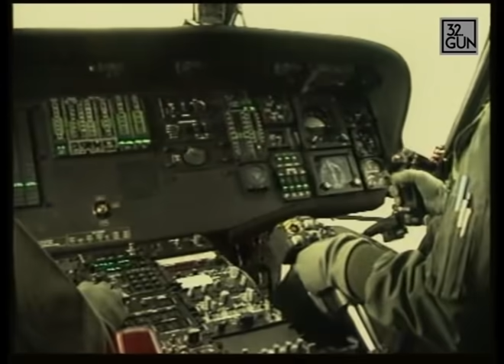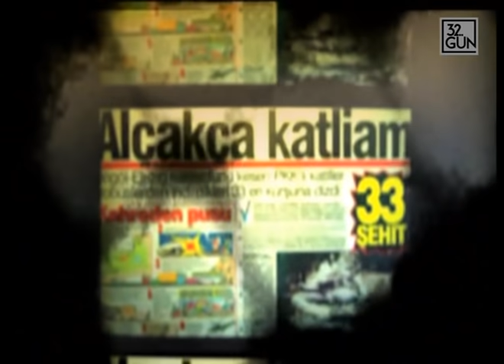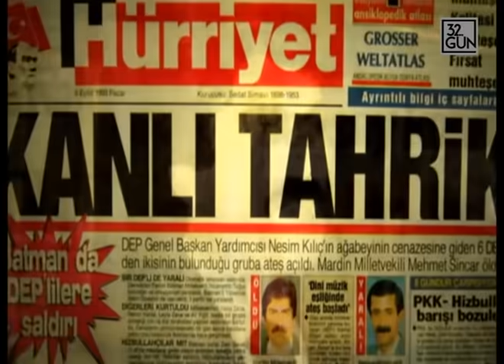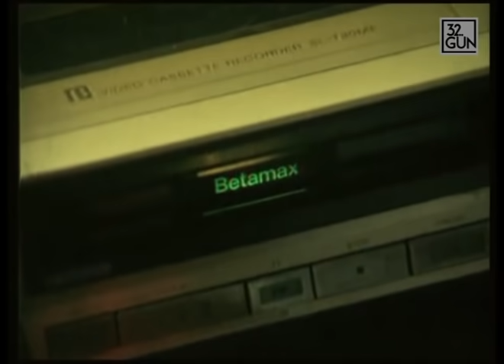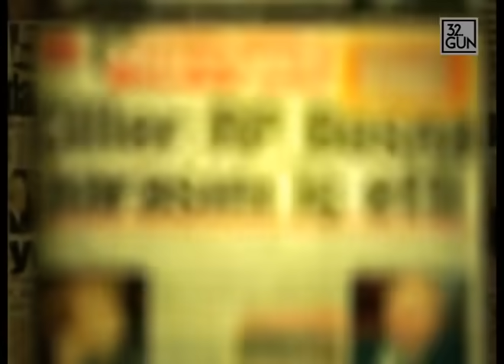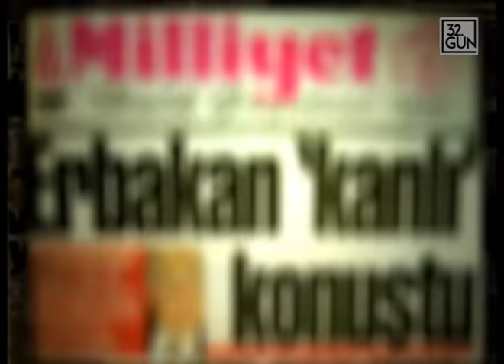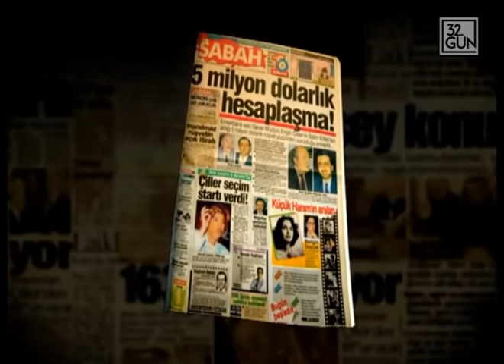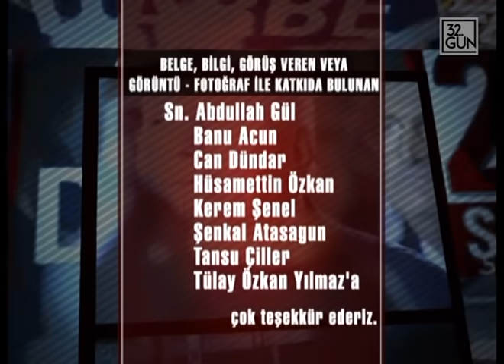28 Şubat Belgeseli 3. Bölüm | 32.Gün Arşivi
“Son Darbe: 28 Şubat” belgeseli Türk demokrasisinin en önemli yol kazalarından biri olan 28 Şubat sürecini anlatıyor. Turgut Özal'ın ölümünden AK Parti'nin iktidara gelişine kadar olan dönemi inceleyen ve 12 bölümden oluşan belgeselde her bölüm 1 yılda yaşananları kapsıyor...